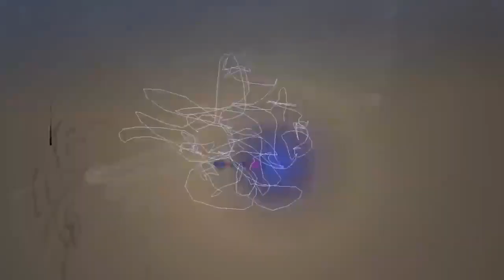Retro Rhapsody - Royalty Free Music [No Copyright Music]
© Licence ▼

Free Flow Audio Hub is a MUSIC CHANNEL which provides the best NO COPYRIGHT MUSIC. You're free to use these COPYRIGHT FREE MUSIC in your videos and monetize as well. Just make sure to give credit.

YouTube Music • No Copyright Music • Copyright Free Music • Vlog Music • Game Music • Background Music • Free to Use Music • Royalty Free Music